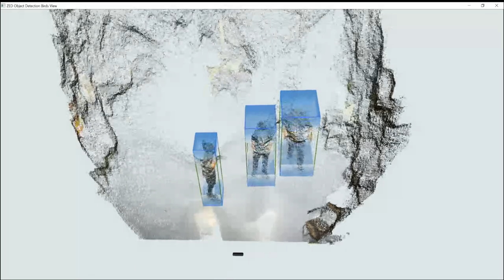Test tracking stereolabs Zed2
Test tracking stereolabs Zed2 - top-view